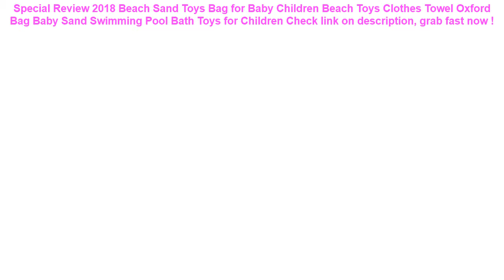2018 Beach Sand Toys Bag for Baby Children Beach Toys Clothes Towel Ox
16+ low cost 2018 Beach Sand Toys Bag for Baby Children Beach Toys Clothes Towel Oxford Bag Baby Sand Swimming Pool Bath Toys for Children Good Ideas.

| Discount : 19%

Welcome to my channel, today i want to SHARE about 2018 Beach Sand Toys Bag for Baby Children Beach Toys Clothes Towel Oxford Bag Baby Sand Swimming Pool Bath Toys for Children

At this time of writing, the 2018 Beach Sand Toys Bag for Baby Children Beach Toys Clothes Towel Oxford Bag Baby Sand Swimming Pool Bath Toys for Children has garnered 75 customer reviews with rating of 4.6 out of 5 stars. Not a bad score at all as if you round it off, it’s actually a perfect five already. From the looks of that rating, we can say the product is promising mostly because of the following main reasons:

1. Convencient to Use
Many users love the 2018 Beach Sand Toys Bag for Baby Children Beach Toys Clothes Towel Oxford Bag Baby Sand Swimming Pool Bath Toys for Children for the convenience it brings.

2. Easy to Handle
If you’re a first-time use, you would have no problem with the 2018 Beach Sand Toys Bag for Baby Children Beach Toys Clothes Towel Oxford Bag Baby Sand Swimming Pool Bath Toys for Children because it’s fairly elementary in usage.

3. Real Value for Money
All the benefits people are now enjoying from the 2018 Beach Sand Toys Bag for Baby Children Beach Toys Clothes Towel Oxford Bag Baby Sand Swimming Pool Bath Toys for Children at the current price its being sold both online and in stores makes it a really sweet deal that just doesn’t get any better.
Inflatable Infants Tummy Time Activity Mat Baby Play Water Mat Toys for Kids Mat Summer Swimming Beach Pool Game Baby Gyms Mat =

Mobile Phone Waist Bag 5.2-6.3inch for iphone for Samsung for xiaomi huawei Hook Loop Holster Pouch Belt Waist Bag Cover Case =

10.8*4*7.3cm Swimming Pool Filter Foam Sponge Reusable Washable Cartridge Foam Suitable Intex Bubble Jetted Pure SPA for S1 Type =

Colors Baby Plastic Balls Water Pool Ocean Wave Ball Kids Swim Pit With Basketball Hoop Play House Outdoors Tents Toy HYQ2 =

New GSM 3G 4G LTE GPS RF RFID Signal Blocking Bag Anti-Radiation Signal Shielding Pouch Wallet Case for Cell Phone 6 Inch =
Professional Children Life Vest Jackets Inflatable Swimming Life Vest Kids Baby Learn Swimming Buoyancy Pool Floats Vest Safety =
Inflatable Donut Swimming Ring Giant Pool Float Toy Circle Beach Sea Party Inflatable Mattress Water Adult Kid Hot Sale Dropship =